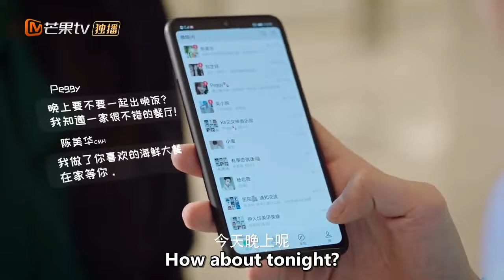The happy life of the He family！| Unforgettable Love | Clip | 贺先生的恋恋不忘 | MangoTV US